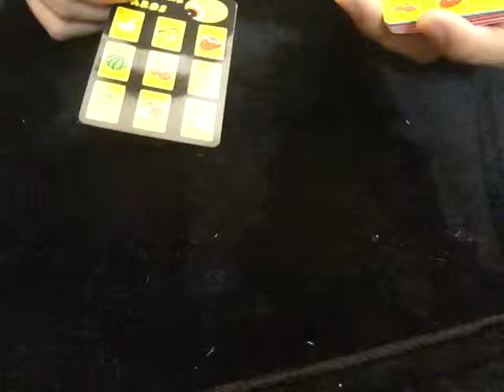雪恩魔術道具店販售-水果預言卡表演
雪恩魔術教學表演專線:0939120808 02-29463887 Fb:雪恩魔術